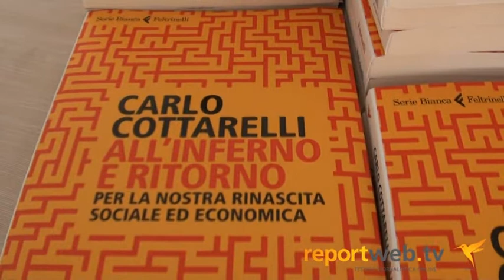Carlo Cottarelli - All'Inferno e Ritorno. L'ultimo lavoro editoriale